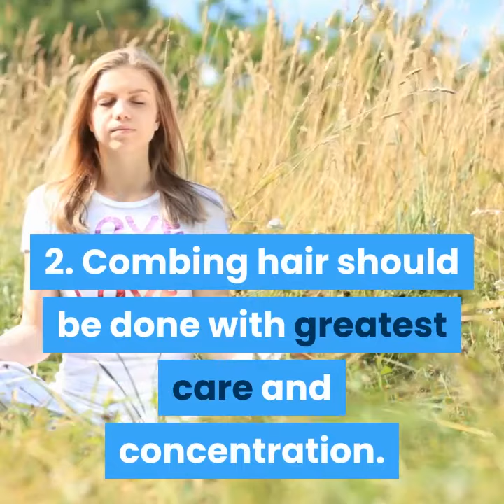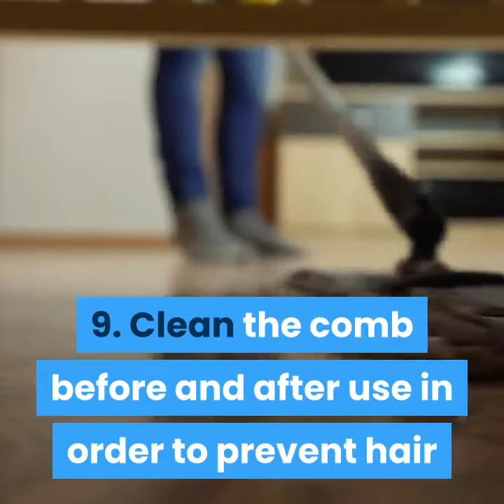10 Tips For Proper Hair Combing